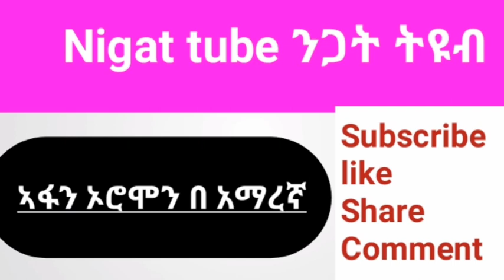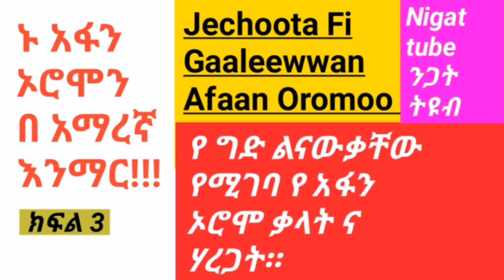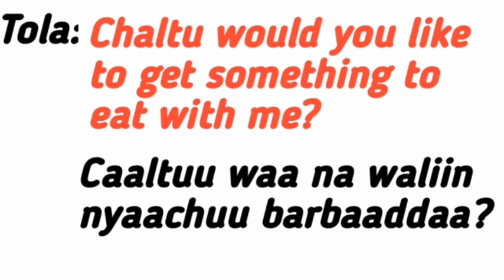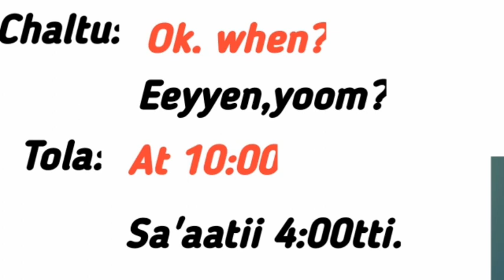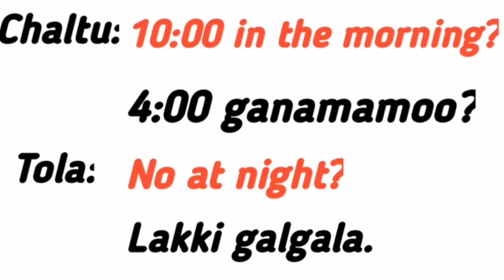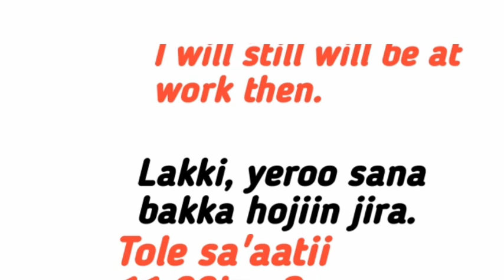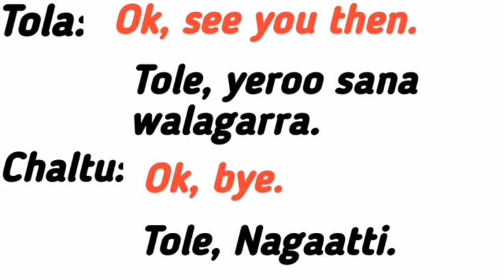Learn English for beginners |afaan English Afaan Oromotin| english_conversation @nigat tube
English with Afaan oromoo

Warroonni hangaa ammaa na gargaatan dhugaa baay'een isin galateeffadha namoonni kunis Chanaalii kana Guddisuu ykn Garga

YouTube videoseo
You tube payment
🙏🙏🙏🙏🙏🙏🙏🙏 For watching

Kana tv Kana.Tv  yegna dirama Kana dirama
Betelhem shafredin
Yareda alemayehu
የኛ ድራማ
ቤቴሊየም ሸፍረዲን
# amharic music
Ethiopian films
Ethiopian amharic movie
Funny videos tik-tok videos funny videos tik-tok videos funny videos tik-tok videos
 # tik-tok videos funny videos
ሰላም የኢትዮጵያ ልጆች ከኔጋ መስራትና ማደግ የምትፈልጉ telegram  ልታወሩኝ ትችላላችሁ @Ngtgl